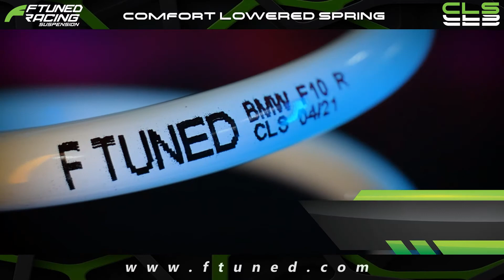FTUNED | Comfort Lowered Spring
Untuk pertanyaan lebih lanjut mengenai produk FTuned Racing, anda boleh berkunjung ke;

F Tuned Racing Suspension
No.9, Jalan Seri Rejang 4,
Taman Sri Rampai,
53300 Kuala Lumpur.
No Tel : 012 – 777 0747

Selain itu, anda juga boleh berhubung terus menerusi laman sosial;